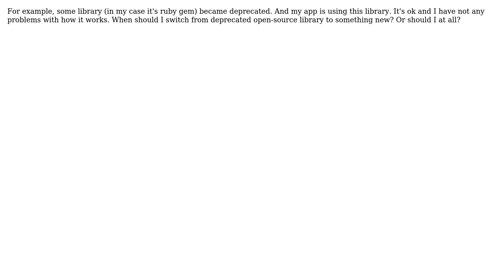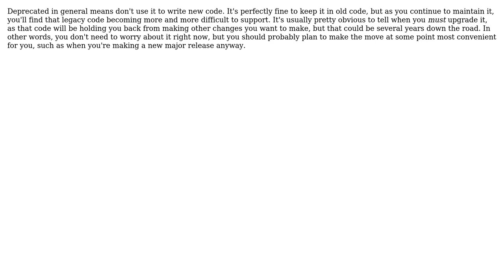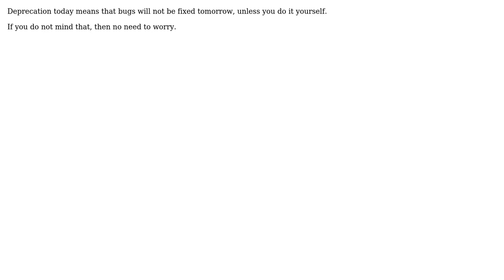Software Engineering: Should I switch from deprecated library? (4 Solutions!!)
Software Engineering: Should I switch from deprecated library?

With thanks & praise to God, and with thanks to the many people who have made this project possible! | Content (except music & images) licensed under CC BY-SA | Music | Images & others | With thanks to user nash user Karl Bielefeldt user Berin Loritsch user Aditya P and the Stack Exchange Network Trademarks are property of their respective owners. You are responsible for your own actions.